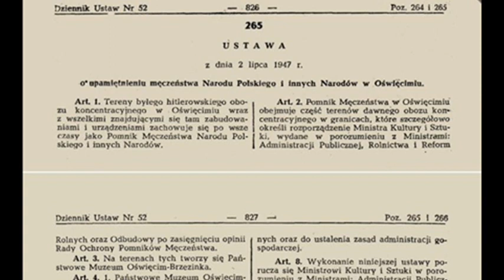27th January 1945: Soviet soldiers liberated the Auschwitz-Birkenau concentration camp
By the end of 1944 the Soviet Union was making significant gains against the Nazis on the Eastern Front. As a result SS chief Heinrich Himmler ordered the end of gassings across the Reich, and the systematic destruction of written records that referenced them. Approximately 65,000 prisoners were evacuated deeper into the Reich between August 1944 and January 1945, but tens of thousands of prisoners still remained in Auschwitz. Therefore, on 17 January, at least another 58,000 inmates were sent on a death march under armed guard. Of those who departed only around 20,000 made it to the Bergen-Belsen concentration camp in Germany.

More than 7,000 prisoners had been left behind in the camp because they were deemed too weak or sick to complete the march. Meanwhile, the Nazis continued to destroy evidence of the crimes committed in the camps by blowing up or burning many of the buildings including the crematoria. Remaining SS troops were ordered to kill the remaining inmates. They murdered over 600 of them before the Soviet forces arrived.

The advancing Soviet troops met some resistance from remaining Nazi troops in the Polish city of Oświęcim, but by 3pm they had captured the Main Camp and Auschwitz II-Birkenau. Due to the quick progress of the Red Army some buildings, as well as thousands of inmates, survived. After the liberation, hospital facilities were established within the camp to provide medical treatment for the survivors. On 2 July 1947, the Polish parliament passed an act that turned the camp in to a museum.